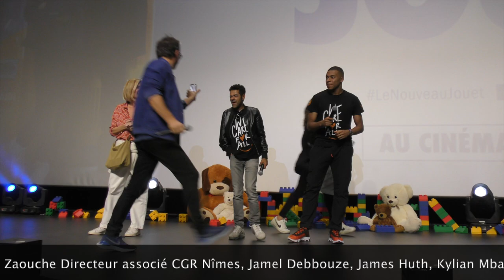Jocelyn Bouyssy du CGR CINÉMAS " la reprise du groupe par des investisseurs financiers en cours"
Le Directeur général du CGR Cinémas évoque la vente des salles de cinéma, au profit d'investisseurs financiers...